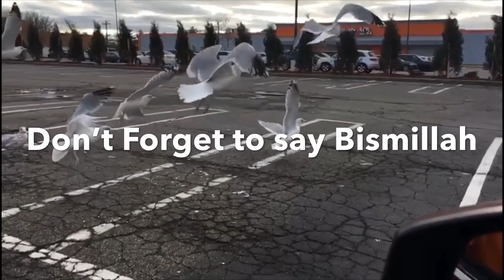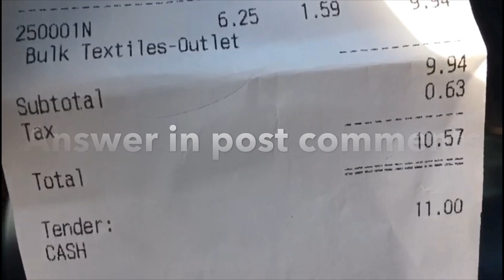BELI BAJU BEKAS DI AMERIKA - DI KILO (GOODWILL)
Video yg sangat menarik sekali, bagaimana mereka berlomba utk medapatkan pakaian atau barang barang yg masik baik dan masih banyak hal hal yg menarik lainnya.. it’s very interesting video, you will see how they try to race to get some shirts, jacket and other stuff.. just follow me and don’t forget to leave like, Subscribe and comments..